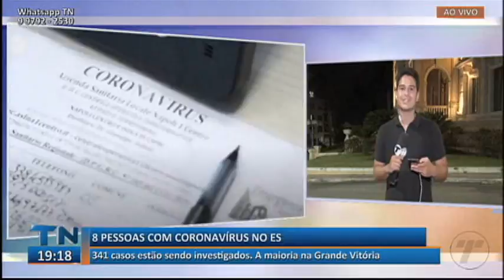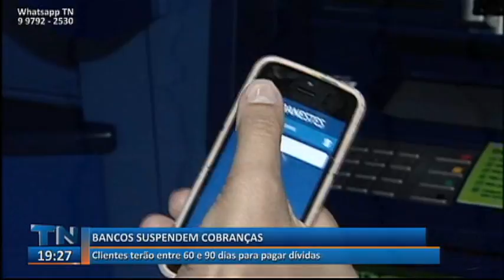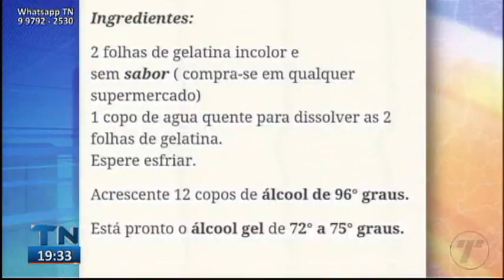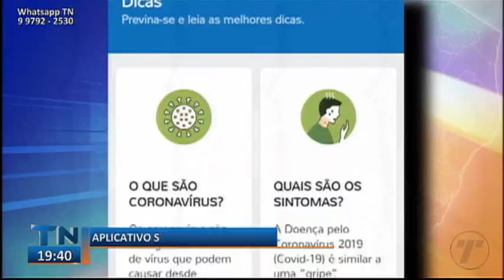Tribuna Notícias 2ª Edição 17 03 2020